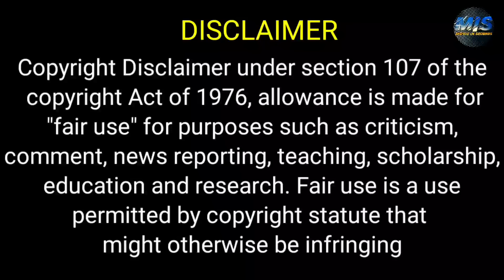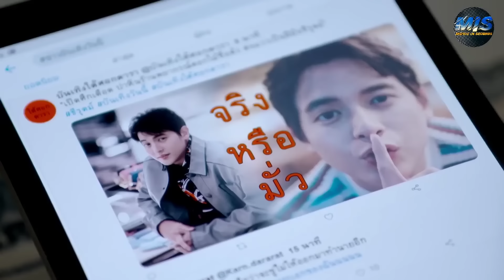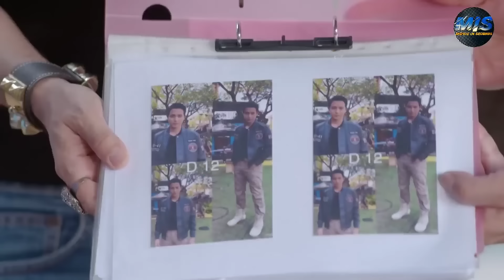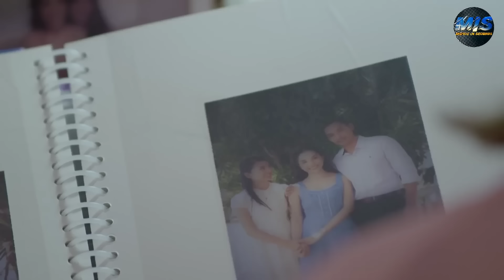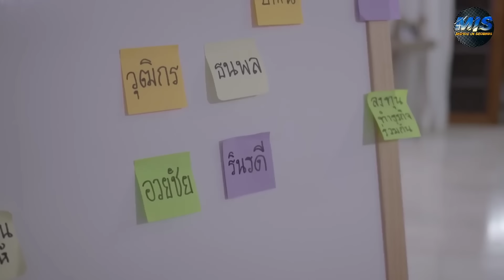شاب وسيم ومشهور بيخبط في بنت بسيطه بالغلط ولما بيعرف انها اللي دمرت حياته بيقرر ينتقم منها ملخص(كامل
ملخص مسلسل prophecy of love

ملخص افلام
 ملخص فيلم
 ملخصات افلام
ملخص فلم
ملخص الافلام
تلخيص افلام
مراجعة فيلم
ملخص أفلام
 افلام ملخصة
 ملخص افلام كورية
مسلسل كوري
مسلسلات كورية
 افلام كورية
 فيلم كورى
HD FIL